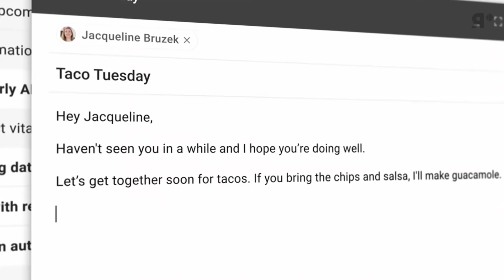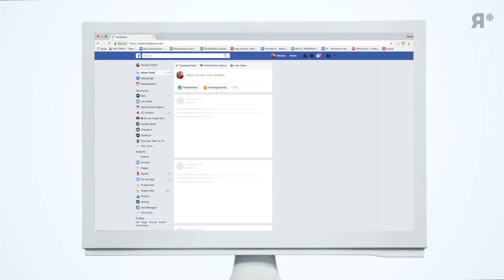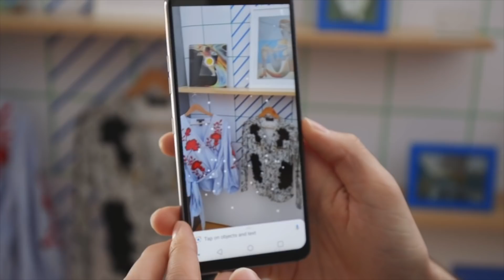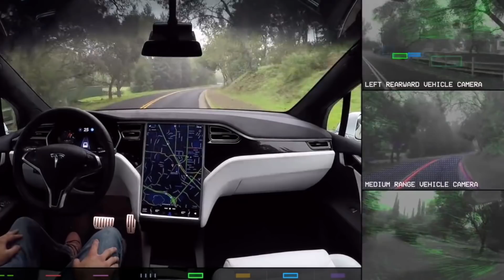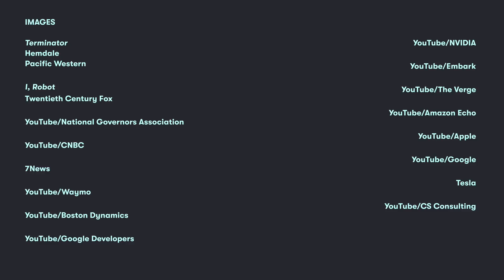L'intelligence artificielle en 2018 : on panique ou pas? | Rad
Notre journaliste Nicolas Pham et l'expert Yoshua Bengio vous expliquent une fois pour toutes ce qui se passe en intelligence artificielle.

Un contenu du dossier [Intelligence artificielle].
La question de départ : « On panique ou pas? »

Une vidéo de Nicolas Pham, Florence Pelletier et Mathieu Waddell.